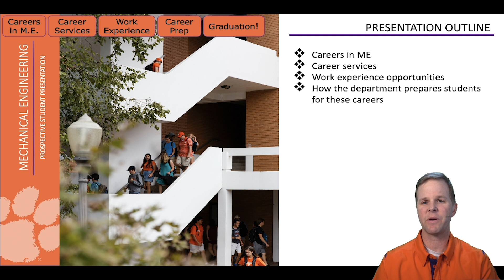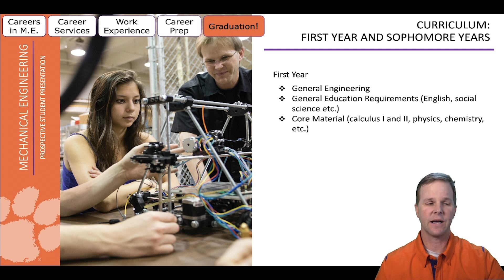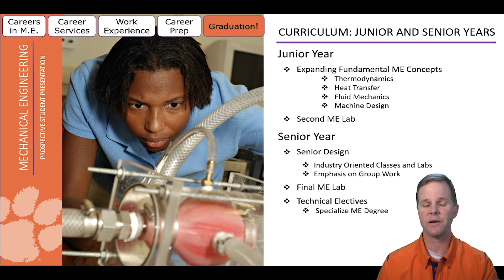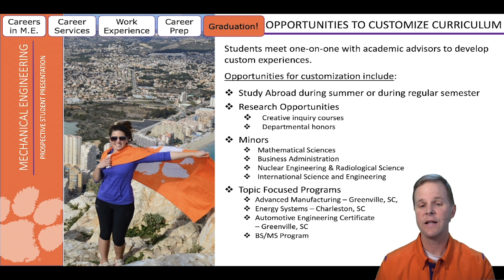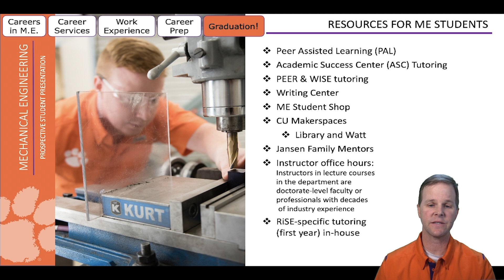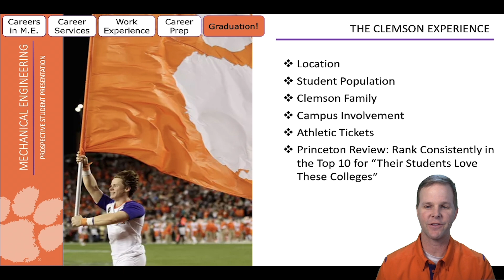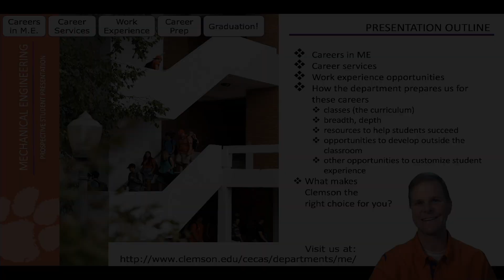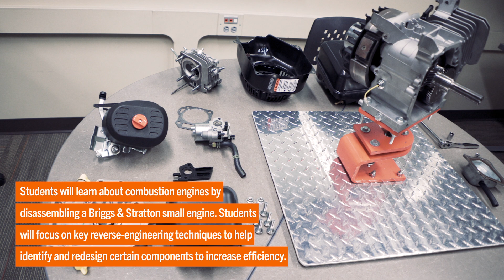Welcome To The Department of Mechanical Engineering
This academic program information session in the College of Engineering, Computing and Applied Sciences at Clemson University gives an overview of the Department of Mechanical Engineering.